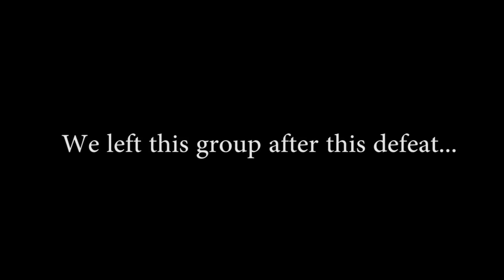Classy Tom's Rainbow Six: Siege - Part 17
I hope you enjoyed the video! Comment what you liked most about this video. More Videos are on their way!